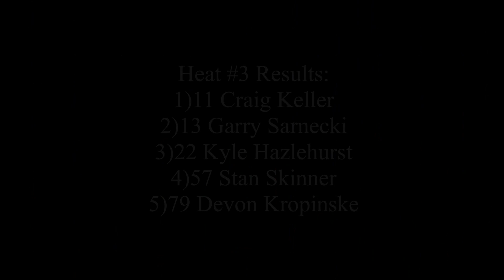Supertrucks Heat #3 July 6th/2024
Fanside footage of the third Supertruck heat race.

Recorded July 6th/2024 at Sutherland Automotive Speedway in Saskatoon.